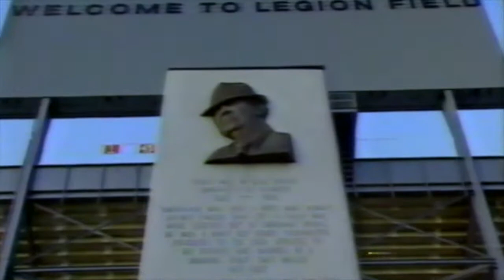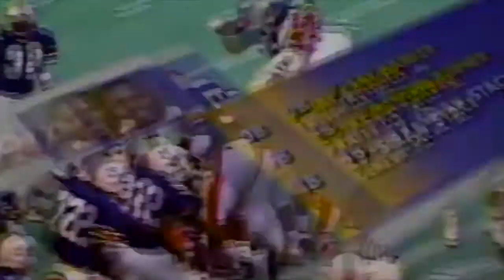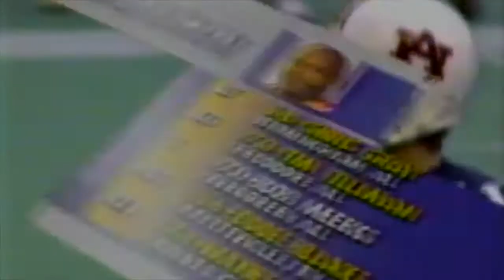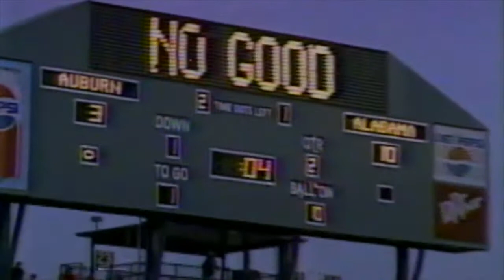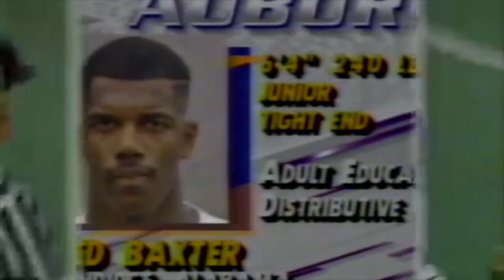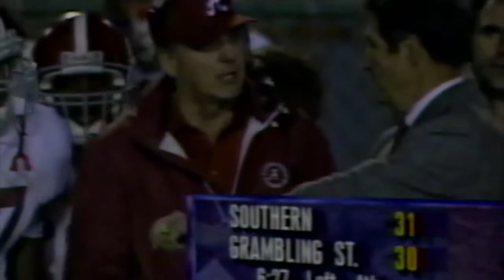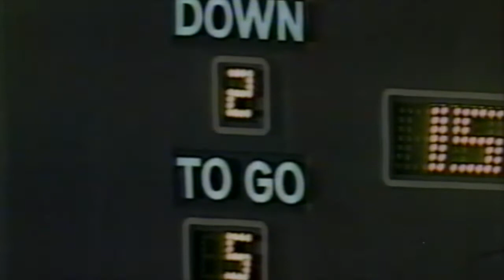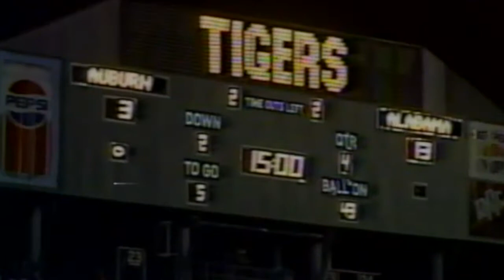1991 Iron Bowl